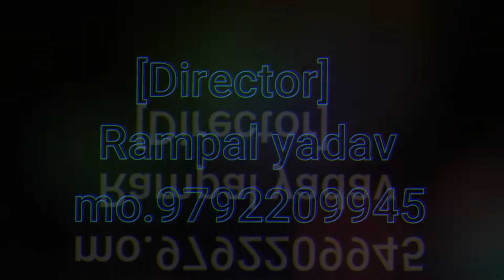खटिया पे नाही राजा भूमि मैं ठीकात बा धीरे धीरे दाबा राजा बहुते पिराता